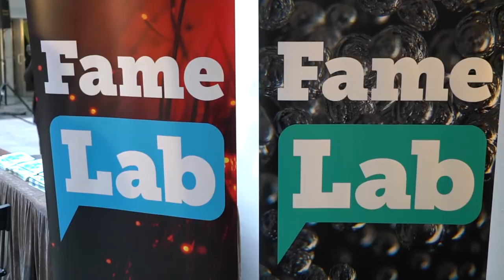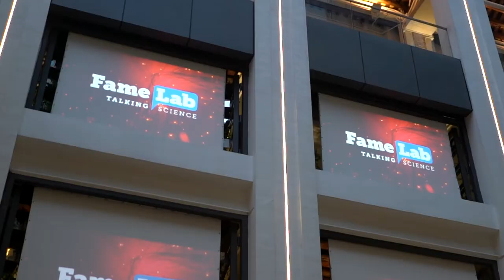FameLab Hong Kong 2017 highlight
FameLab Hong Kong Grand Final on 11 March 2017